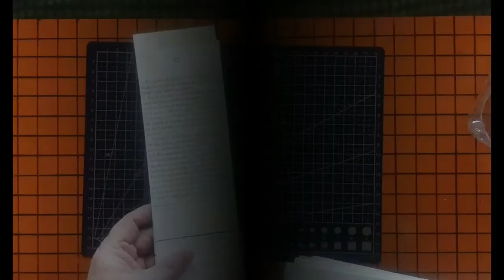COMO HACER UN CHANCHITO DE ALCANCÍA MUY FÁCIL (Diferentes formas)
QUE ES UN CHANCHITO DE ALCANCÍA?
- Una alcancía, es  un recipiente utilizado para guardar dinero;  Una alcancía con forma de cerdito o chanchito es  usada sobre todo para estimular la ilusión del ahorro en los niños, espero les guste es muy fácil de hacer tu puedes crear el diseño que gustes sin perder nuestra forma del chanchito

MATERIALES:
Bombas del tamaño deseado / Tijeras / Una recipiente plástico para trabajar la bomba.
Papel o periódicos / Pincel / Pinturas / Goma / Un cartón de huevos.